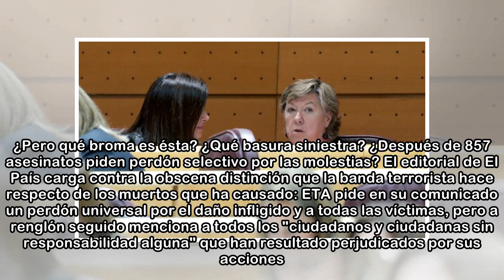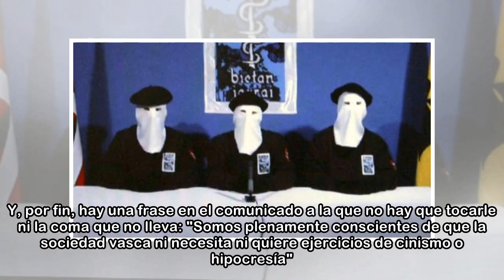La tremebunda reacción del templado Ignacio Camacho al falso perdón de ETA: 'Y una mmm... mierda'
Inadmisible, cínico, hipócrita, obsceno... y así todos los adjetivos que ustedes quieran ponerle al infecto comunicado de la banda terrorista ETA es lo que van a encontrar este 21 de abril de 2018 en ...